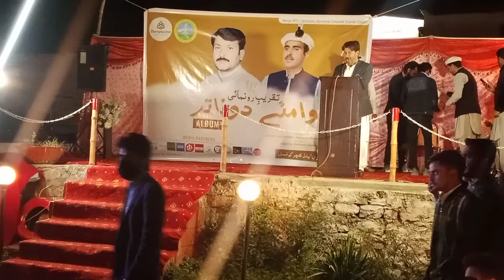Shina song 2021 Music of Gilgit Baltistan, New Shina videos Songs